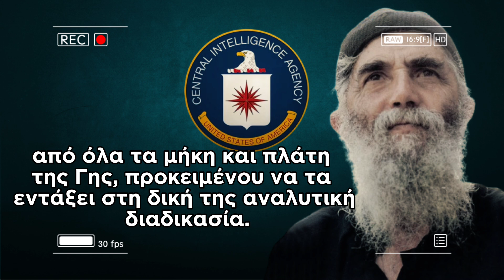ΚΑΤΙ ΜΕΓΑΛΟ ΈΡΧΕΤΑΙ.. που γνωρίζει ακόμη και η CIA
Πάτησε το Like 👍

Ενεργοποίησε τις ειδοποιήσεις 🔔

Σας ευχαριστώ που παρακολουθείτε το κανάλι μας Ιησούς Χριστός Νικά ☦️